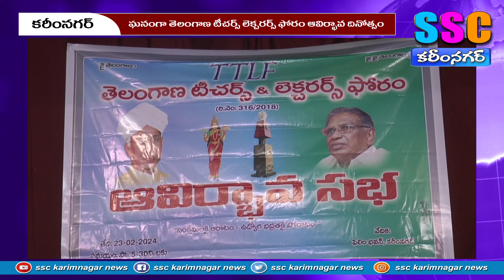ఘనంగా టిటిఎల్ఎఫ్ ఆవిర్భావ దినోత్సవం ...SSC KARIMNAGAR NEWS – 24.02.2024